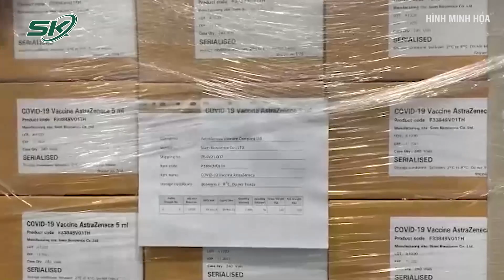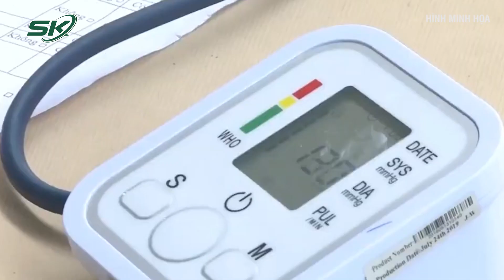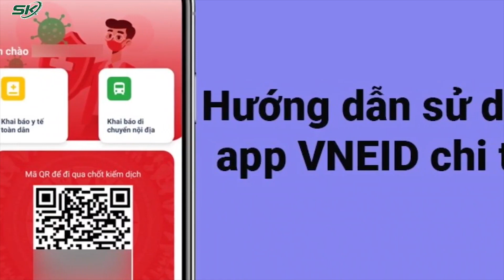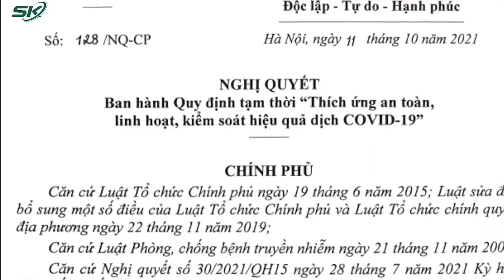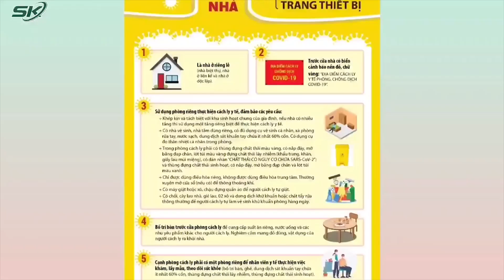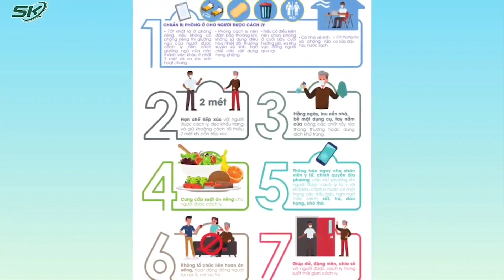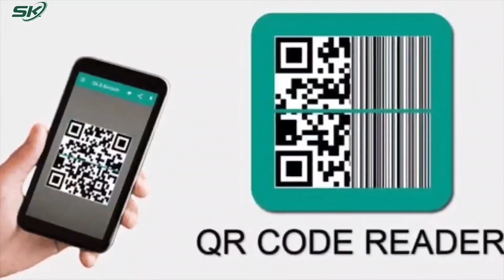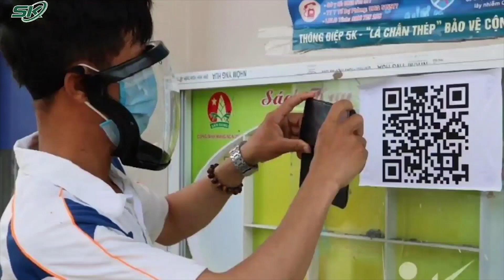ĐBQH Chỉ Rõ Việc Đi Lại, Lưu Thông Hàng Hóa Thiếu Thống Nhất Gây Ách Tắc, Phiền Hà Cho Người Dân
SKĐS | Trong khuôn khổ nội dung chương trình của Kỳ họp thứ 2 – Quốc hội khóa XV, ĐBQH Bùi Văn Cường - Đoàn ĐBQH tỉnh Hải Dương đã thẳng thắn nêu quan điểm về những tồn tại, thiếu nhất quán trong viêc triển khai biện pháp phòng chống dịch, nhất là yêu cầu thực hiện giãn cách xã hội tại cơ sở; việc thực hiện các quy định đi lại, lưu thông hàng hóa còn thiếu thống nhất, gây ách tắc, phiền hà cho người dân. Đây có lẽ là một trong những vấn đề rất nóng được đặt ra trong thời gian gần đây.

Mời quý vị và các bạn xem thêm: Chủ Tịch Phường Nói Về 'Chị Đại Quận 4': Chúng Tôi Thông Qua Nhiều Kênh Khuyên Chị Đi Khám Tâm Thần